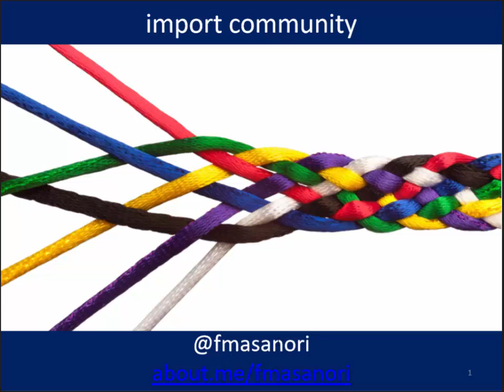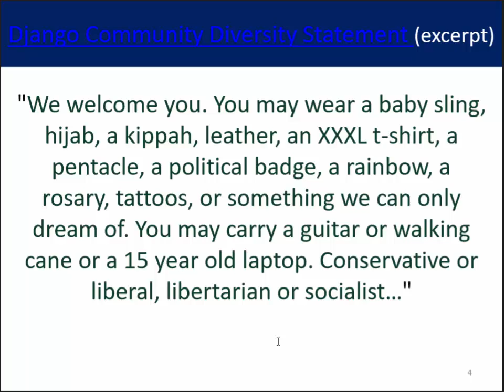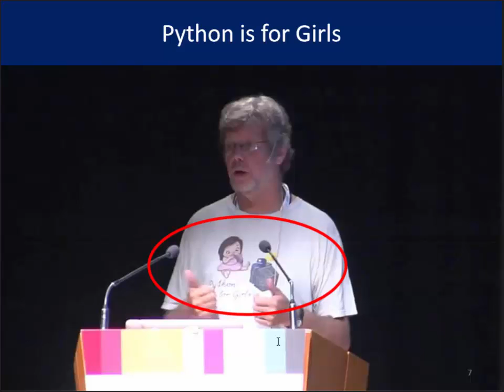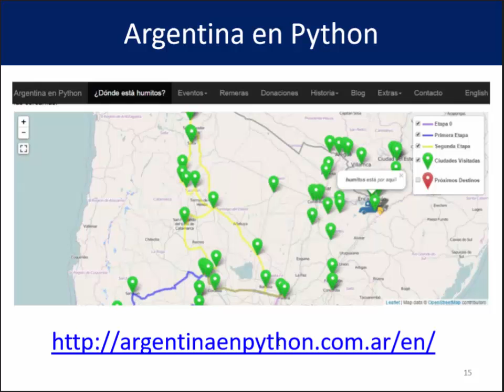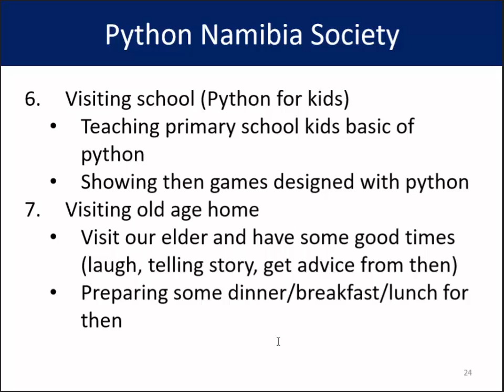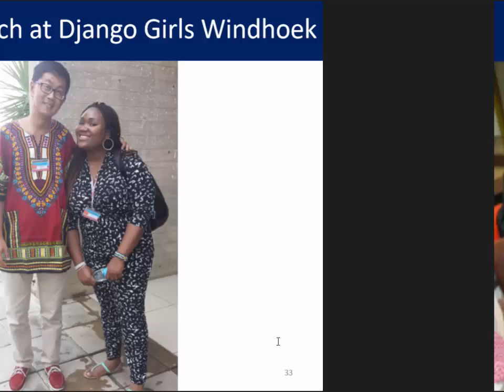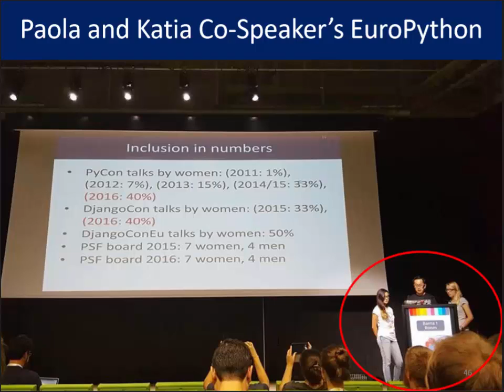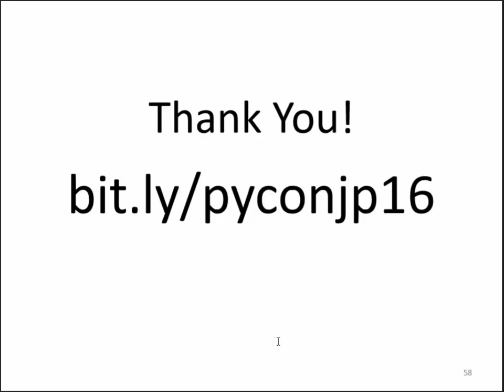Import Community (palestra para a Agrotec Jundiaí Rio Grande do Norte)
Experiências sobre inclusão e diversidade na comunidade Python obtidas em onze países diferentes